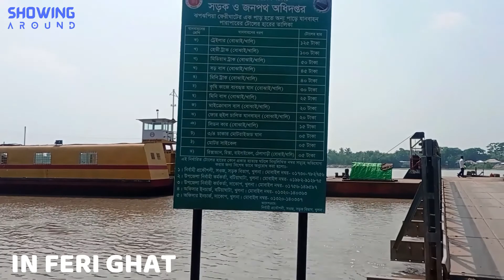Bagerhat-Khulna Tour || Showing Around || Part-1 || Vlog-6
Hello Everyone!!!
Welcome to Showing Around. In Todays Video I explored the Bagerhat town and Khulna town (Bangladesh) in different locations. This is my official (IWM) tour || Enjoy || By the way this is the first part.
So wait for Part-2.

Video Raw Music Timing (In Minute):
From (0:00-4:21), (5:46-7:15), (10:44-12:44)
From (4:21-5:46), (7:15-10:43), (12:44-end)